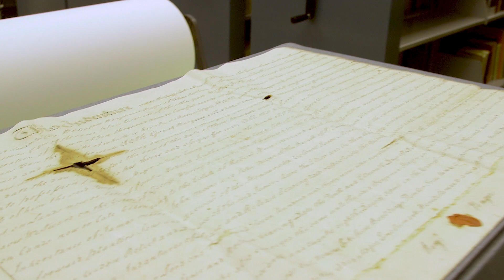Major in History at The College of Charleston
“Why study history?” We historians are often asked that question or, even worse, people just assume that a History B.A. is pretty useless. In reality, History is one of the most useful degree programs a student can undertake. To start with the immediately useful, “what job can I get with this degree?” side of things—yes, there are plenty of careers where a person needs to know interesting things about the past. Everyone thinks of teachers, but librarians, archivists, and public historians also use the content of their history classes every day.